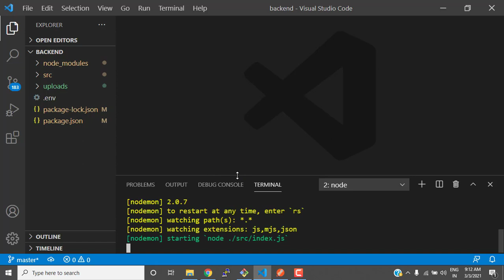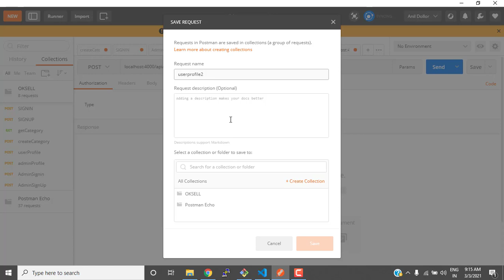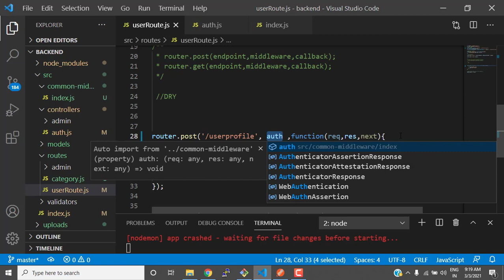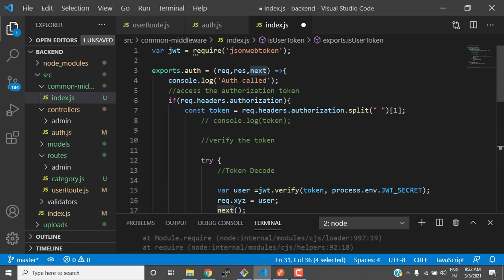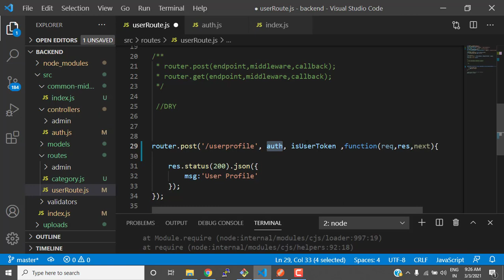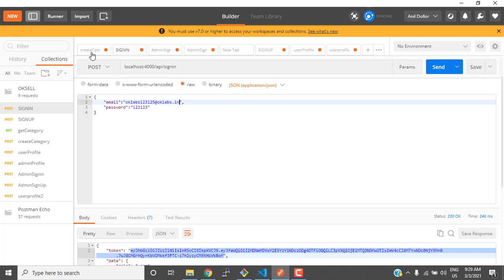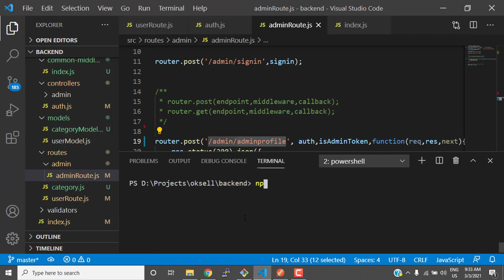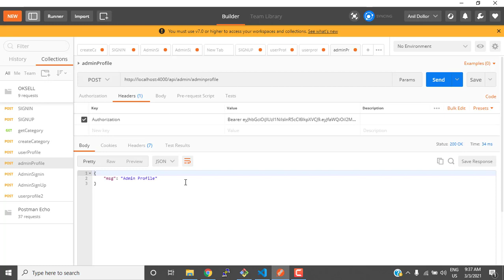MERN TUTORIAL 14 - OKSELL14